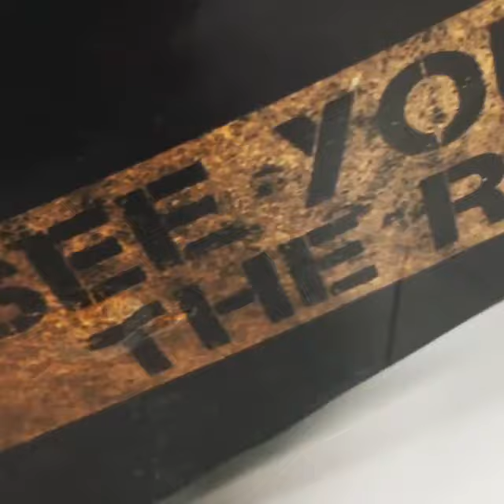Niagara Falls Flyers Goalie Mask Custom Vinyl Wrap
t was our pleasure to create this mask which honours the indigenous roots of this Niagara Falls Flyers goaltender. Truly one of our favourite masks that we have designed!

🎨Custom Design
⚡️Fast Process
💰Great Price
💯100% Removable
We ship across Canada & USA

MASK WRAPS

A Division of S.A. Signs & Wraps Inc.
Mississauga, ON Canada